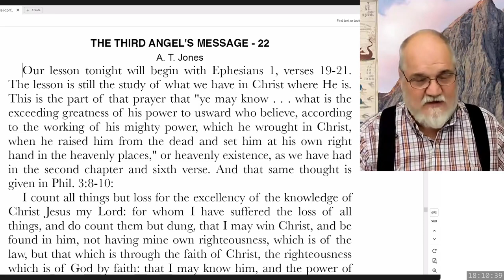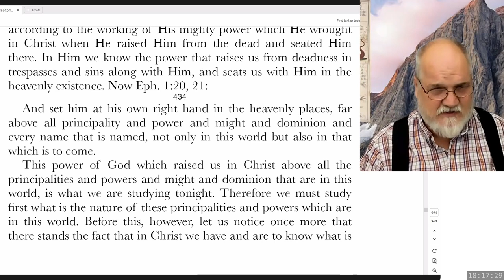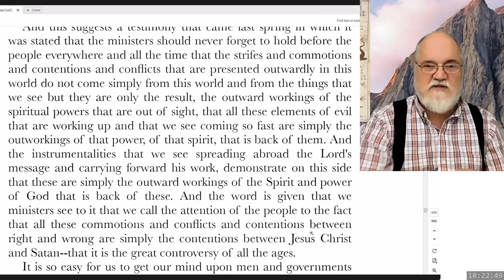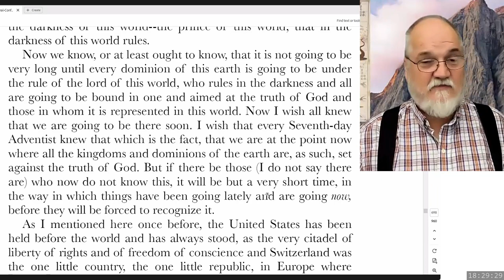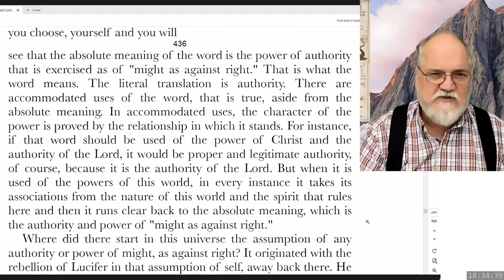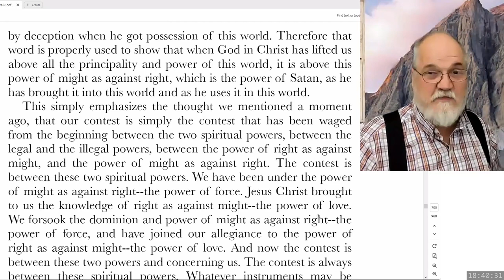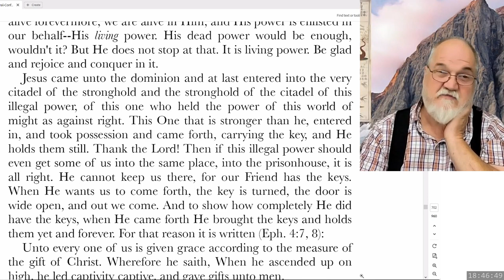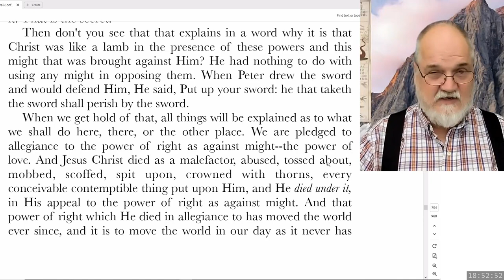2023 09 08 Three Angels Messages Part 63 - Theodore Turner